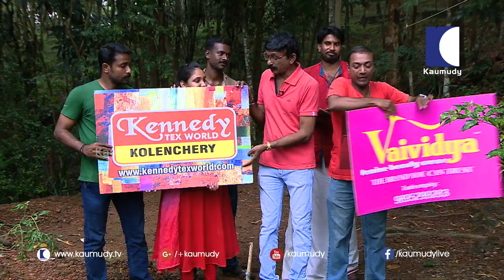Television Anchor lady pranked in public | Funny Video | Oh My God | Latest Episode